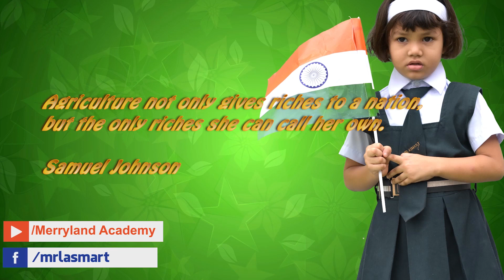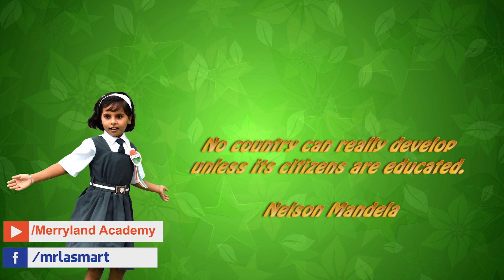Nation First!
"Every good citizen adds to the strength of a nation."